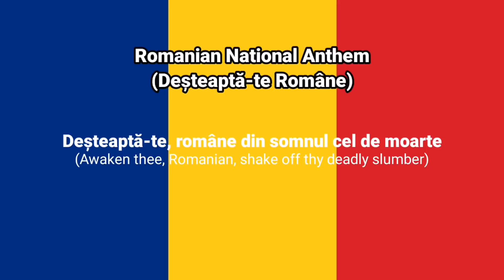Reaksi Orang ROMANIA Aku Mainin Lagu Kebangsaan Mereka - OME. TV Internasional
Orang Romania pada asik asik ya..